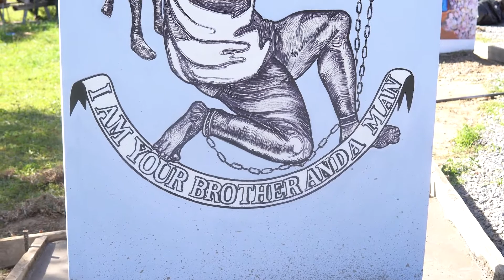The Chena Artist In Residence Program at Nkwashi wraps up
The 2nd Chena Artist In Residence Program at Nkwashi has come to an end.  It has been an amazing journey with all our painters, sculptors, writers, photographers, and videographers.

Meet all our artists as they share their experiences during the artistinresidence program.

0:00 Jeff Lungu - Painter
2:05 Wall Mural 1 - Man In Chains
2:34 Wall Mural 2 - Slavery on a plantation
2:54 Wall Mural 3 - Removal of chains
3:23 Wall Mural 4 - Riding away to Freedom
3:52 Wall Mural 5 - Kenneth Kaunda & Martin Luther King
4:29 Wall Mural 6 - Black Industrialisation
4:50 Wall Mural 7 - Brand New Day
5:31 Wall Mural 8 - Liberation of Markets
6:00 Wall Mural 9 - Equity on the black man
6:46 Wall Mural 10 - New City
7:17 Wall Mural 11 - The Rainbow
7:47 Wall Mural 12 - The Future
8:14 Raphael Chilufya - Painter
10:42 Mulenga Mubanga - Painter
12:05 Esnala Banda - Poet, writer, photographer
13:12 Nukwase Tembo - Painter
15:00 Kingsley Kapobe - Sculptor
16:08 Emmanuel Muntanga - Sculptor
17:32 George Mubanga - Painter, Sculptor
18:42 The New Birth - Sculpture
19:06 The Bag Man - Metal Sculpture
19:20 The Rennaisance Woman
20:30 The Pushers
21:30 Maggie Banda - Photographer
21:52 Julius Museteka - Videographer

The Chena Artists In Residence (AIR) Program at Nkwashi has invited ten painters, welders, and sculptors to move into Nkwashi. These artists will build a community together and support each other in creating their works. They will deepen their craft and perspective through an intensive educational and mentorship program.
For four months, Chena Art Gallery, in collaboration with Nkwashi City and DoubleGDP will be hosting weekly in-person and online events, as well as art workshops. Join us on this journey.